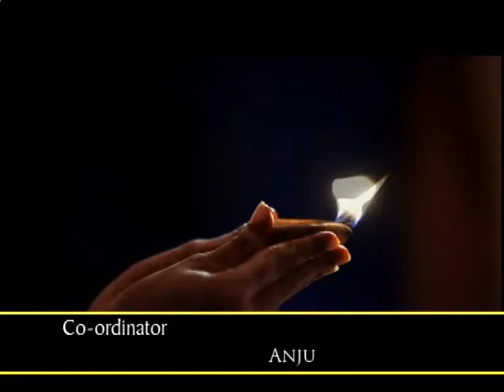PROMO : VANITHALOKAM TV PROGRAMME with ASHTAMUDI WELLNESS by K.R.DASS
PROMO : VANITHALOKAM TV PROGRAMME with ASHTAMUDI WELLNESS, KOLLAM by K.R.DASS, Producer & Director, telecast in KAIRALI WE TV. a CREATIVE VISION presentation 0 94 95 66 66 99